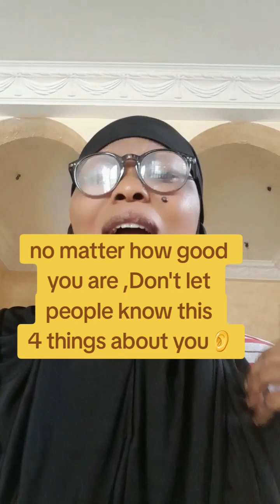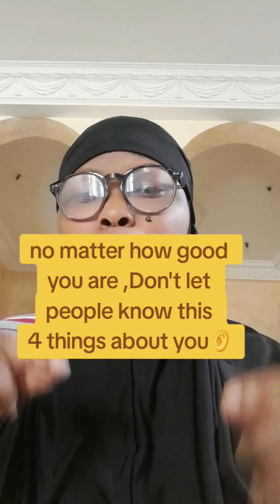No Matter how nice you are never let people know this 4 things about you